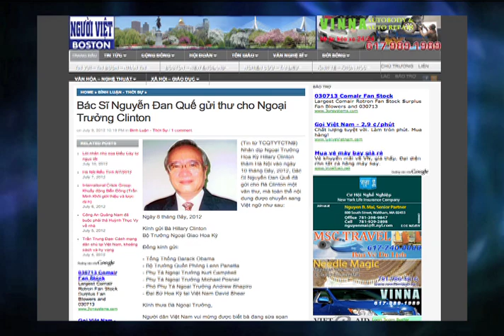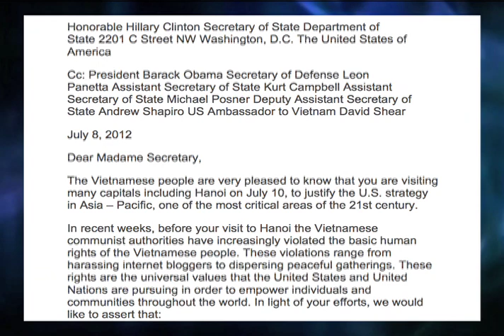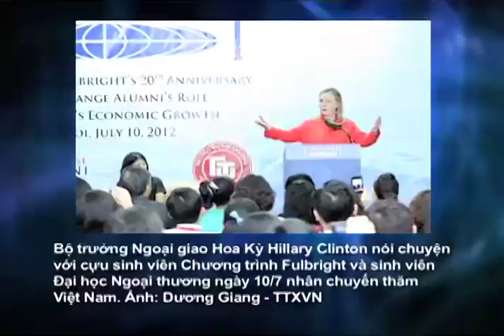NVDVN: Bác Sĩ Nguyễn Đan Quế Gởi Thơ Cho Ngoại Trưởng Clinton - Phần 1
13/7/2012
Bác Sĩ Nguyễ Quốc Quân
Thy Nga